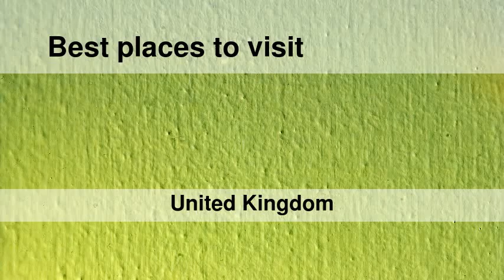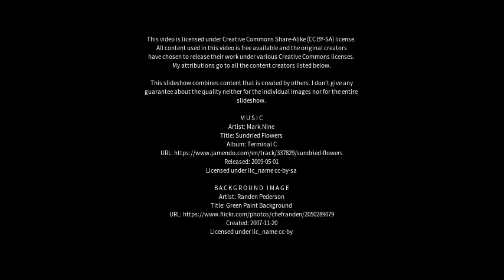Best places to visit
Best places to visit - Oxted (United Kingdom) Best places to visit - Slideshows from all over the world - City trips, nature pictures, etc.